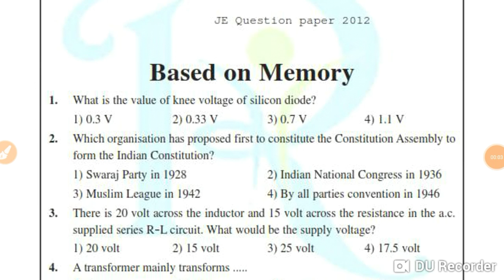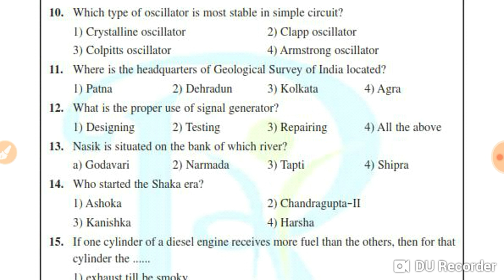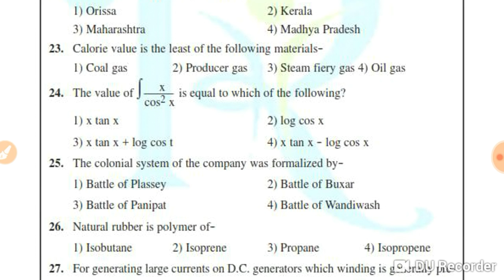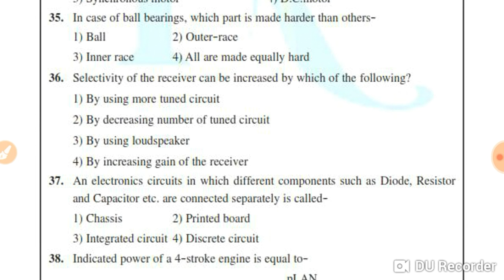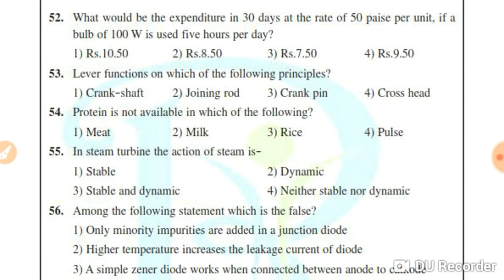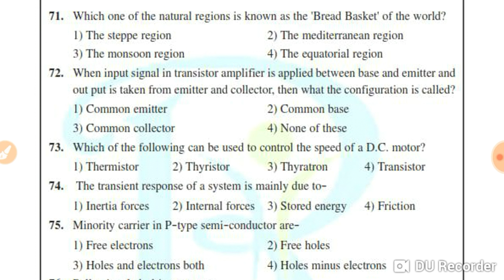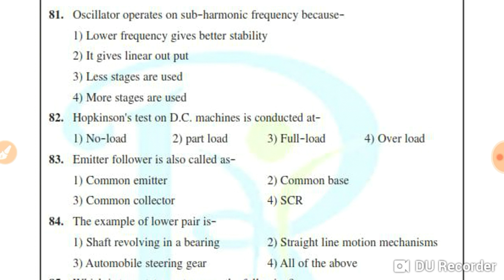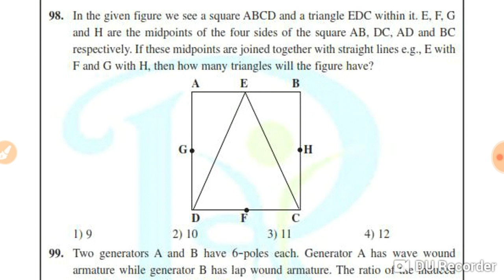RRB JE EE 2012 QUESTION PAPER ANSWERS IN THE END OF THE VIDEO